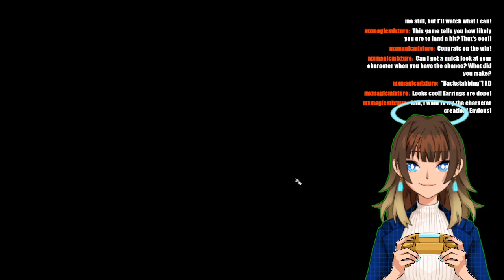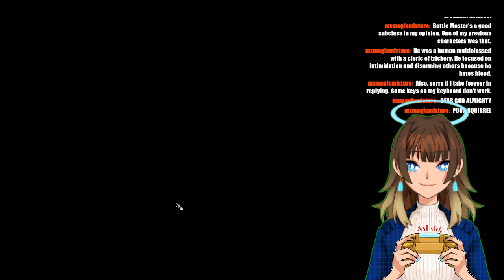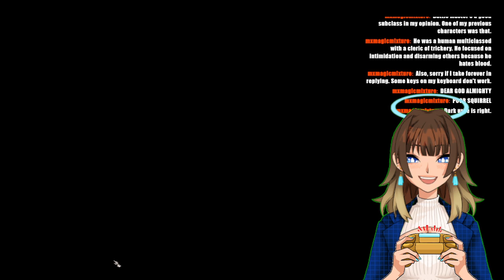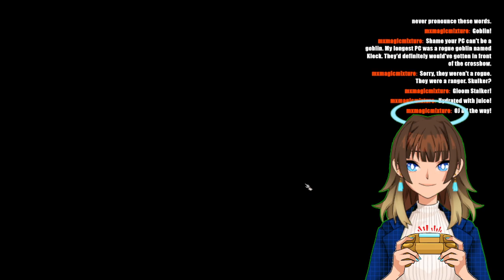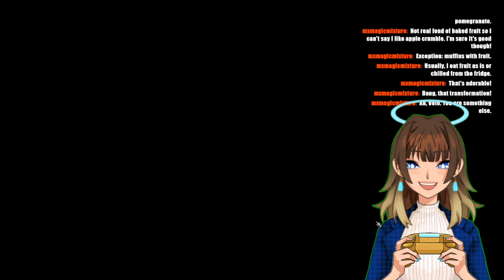[BALDURS GATE 3 - VILLAIN ERA] part 2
Villain era continues ~